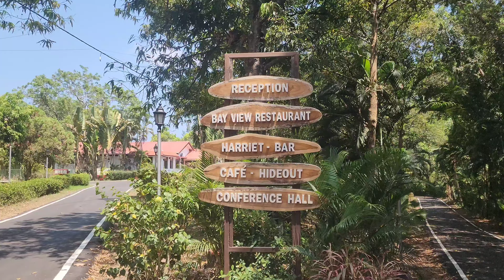Best Budget Resorts in Port Blair (Andaman Islands)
In this video, you can watch beautiful beach view resort in Port Blair city,  Andaman, maintained by the Andaman government.

Resort Name: Megapode Nest Resort.